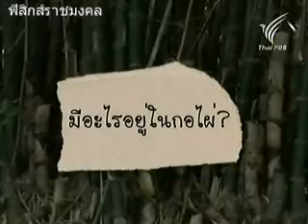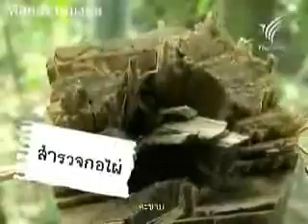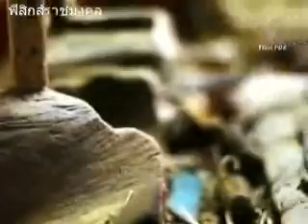มีอะไรอยู่ในกอไผ่ 1/3